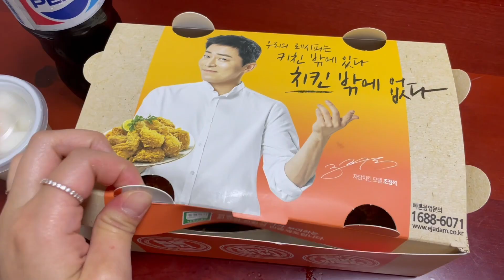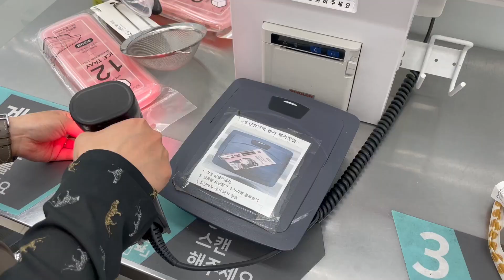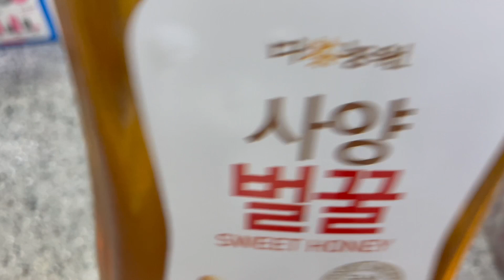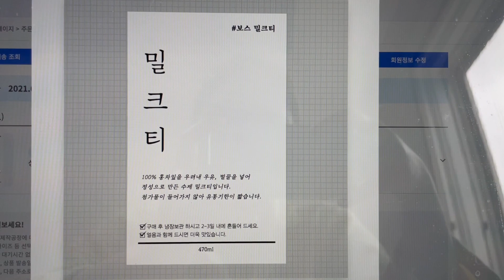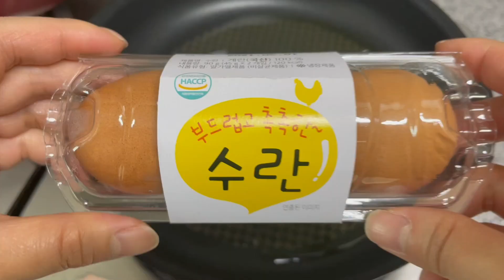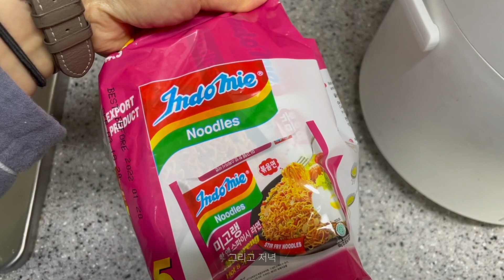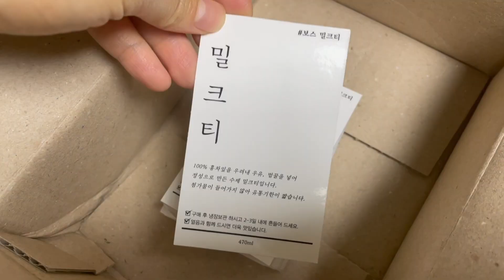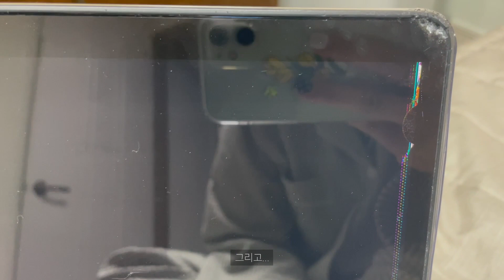직장인 VLOG) 🎉 백수탈출, 집에서 밀크티 만들고 오호라 젤네일 하고 간간히 자취 집밥, 데이트 한스푼, 설탕 액정 맥북에 거금 쓰고 조금 슬픈 브이로그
누가 내 맥북좀 살려줘요 ㅠㅠ